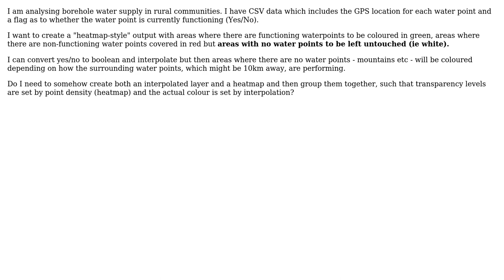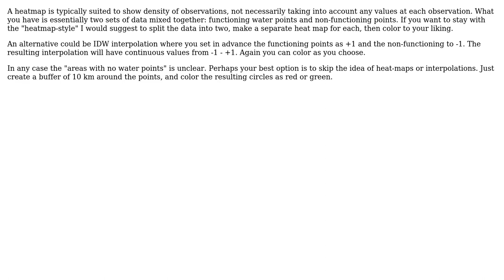GIS: QGIS combined heatmap (point density transparency) and interpolation (attribute values)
With thanks & praise to God, and with thanks to the many people who have made this project possible! | Content (except music & images) licensed under CC BY-SA | Music | Images & others | With thanks to user PolyGeo user Micha user Anton Zhyzhyn and the Stack Exchange Network Trademarks are property of their respective owners. You are responsible for your own actions.